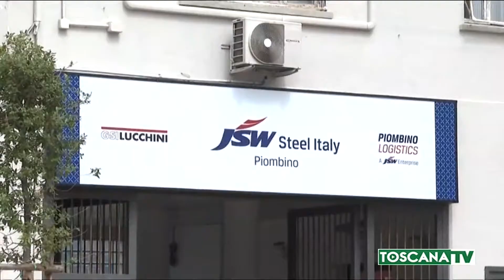2020-09-15 PIOMBINO - JSW, INVITALIA ENTRERÀ IN CAPITALE CON 30 MLN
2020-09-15 PIOMBINO - JSW, INVITALIA ENTRERÀ IN CAPITALE CON 30 MLN